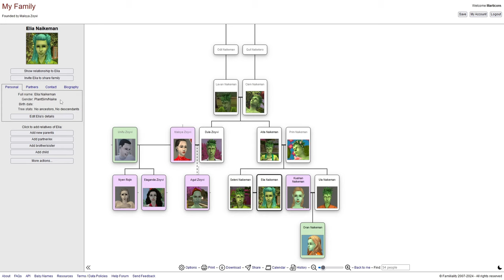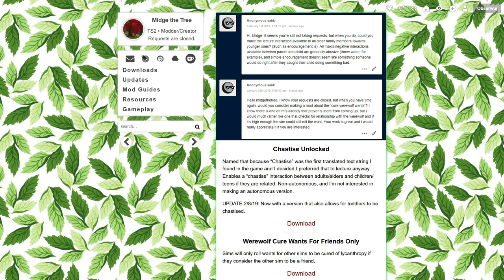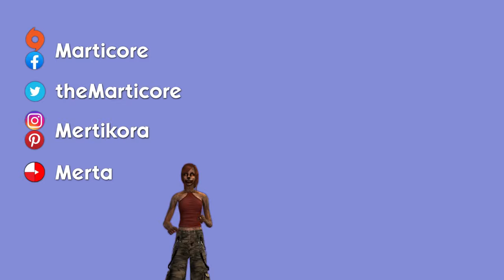That's Not Cheating | Planet Alades #68 | Sims 2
It's not cheating if you don't mean it... right?